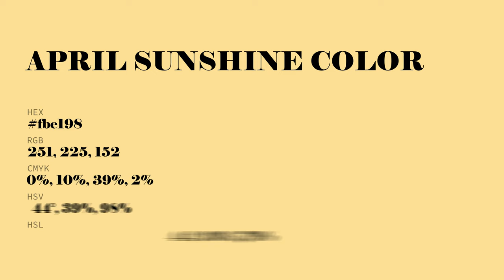April Sunshine color fbe198 hex Cool Yellow color fbe198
What color is April Sunshine ? fbe198 hex, Cool Yellow color fbe198

Hex fbe198 Color Code is also known as April Sunshine color

Hex fbe198 Color code in RGB color code model is created after adding 98.43% red color, 88.24% green color and 59.61% blue color.
Hex fbe198 Color code in CMYK color (process color) code model is generated after subtraction of 0% cyan, 1% magenta, 39% yellow, 02% black.